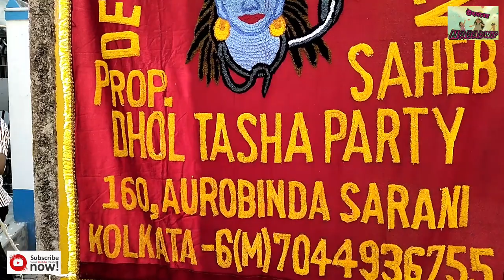NABADWIP RASH YATRA 2K22 (DEVO KA DEV MAHADEV) PLAYED AN AWESOME PERFORMANCE @ Y.M.A CLUB..🔥💝🔥💝🔥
Y.M.A CLUB , RAMSITA PARA , NABADWIP